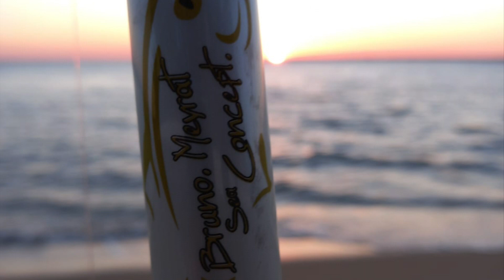Saison 2021 Association Pêche Surfcasting En Gironde Pêche en Mer Bassin d'Arcachon et Atlantique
Salut à Toutes et à Tous !!! Nous remercions Mer... Nature de nous avoir offert Tout ces Précieux !!!

2021, l'année de tous les records perso...avec marbrées et soles de 38cm, des piguayons de 47cm, des Labrax de plus de 70cm pour des 3,5kg, des maigres de 3kg...
Ted et ses Bars de plus de 80 cm, François et sa Dodo ...
Une Saison Exceptionnelle... qui à fait naître également Officiellement notre Association Pêche Surfcasting En Gironde.
RDV l'année prochaine Madame DODO c'est promis !!!

L' océan reste à nos yeux notre plus grand Bienfaiteur, Longue Vie à lui !!!